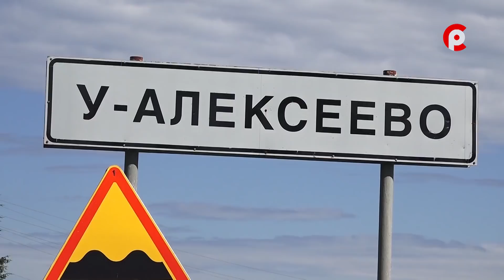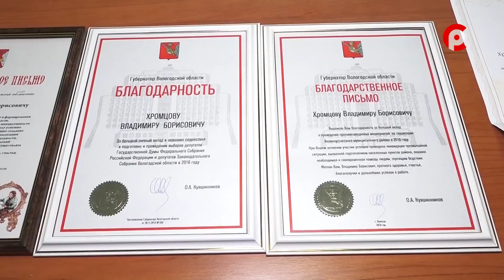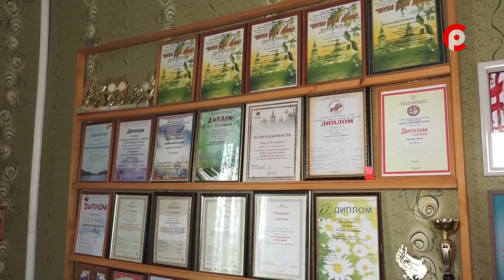Сельские будни 18.06.2019. Усть-Алексеево.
Журналисты "Русского севера" съездили в Усть-Алексеево. Тому, как там живут сельчане, посвящен новый выпуск программы "Сельские будни".